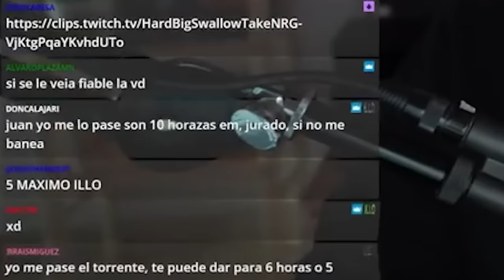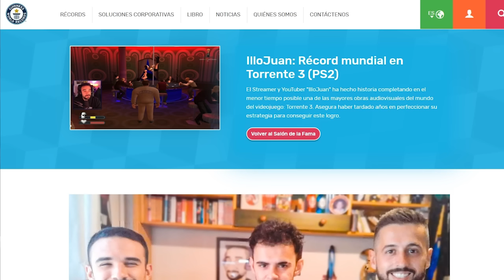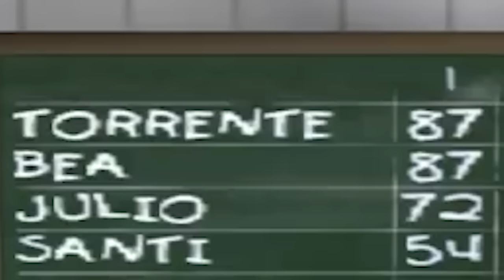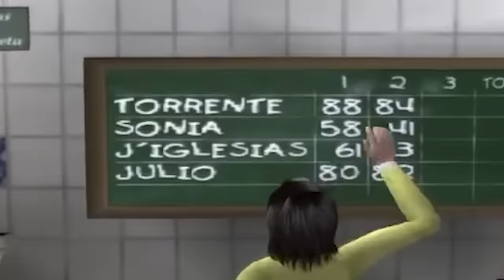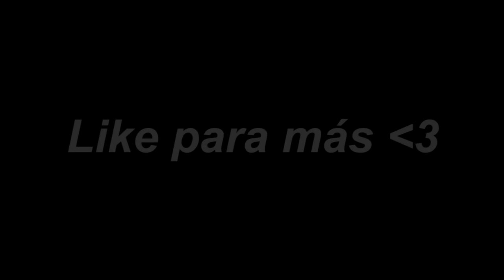MEJORES MOMENTOS ILLOJUAN | Torrente 3: El Protector (PS2) #1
Resubido por error de renderizado :(

NADA DE LO QUE APARECE EN ESTE VIDEO ME PERTENECE. TODO ES OBRA Y FRUTO DE ILLOJUAN, ALABADO SEA.